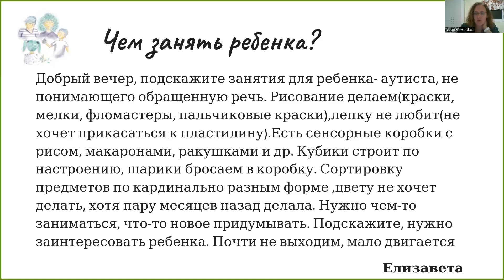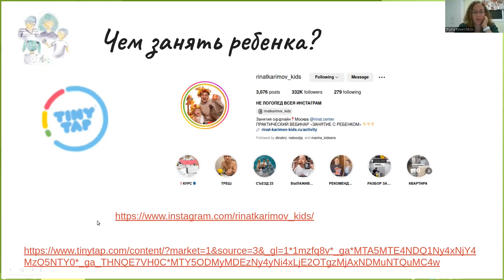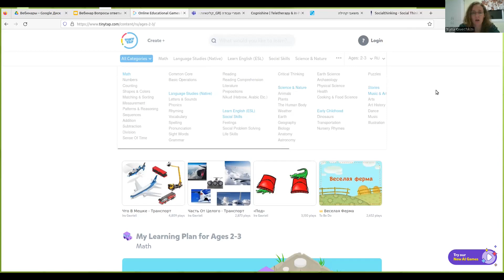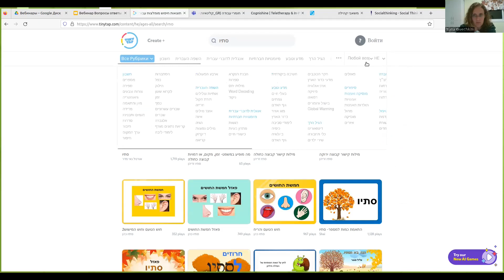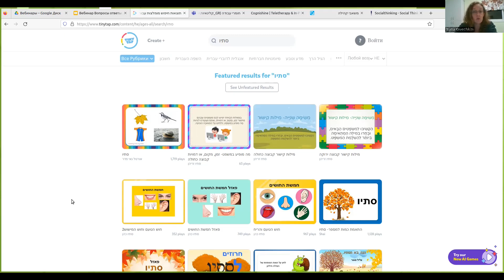Задай ? логопеду - Как заниматься дома с невербальным аутистом?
Добрый вечер, подскажите занятия для ребенка- аутиста, не понимающего обращенную речь. Рисование делаем(краски, мелки, фломастеры, пальчиковые краски),лепку не любит(не хочет прикасаться к пластилину).Есть сенсорные коробки с рисом, макаронами, ракушками и др. Кубики строит по настроению, шарики бросаем в коробку. Сортировку предметов по кардинально разным форме ,цвету не хочет делать, хотя пару месяцев назад делала. Нужно чем-то заниматься, что-то новое придумывать. Подскажите, нужно заинтересовать ребенка. Почти не выходим, мало двигается